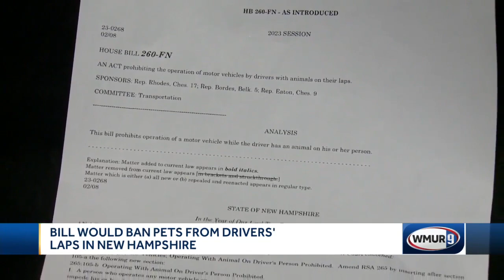Bill proposes to ban pets from drivers' laps in New Hampshire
Under a newly proposed bill at the State House, any driver caught operating a vehicle with an animal on their lap would be subject to a fine.